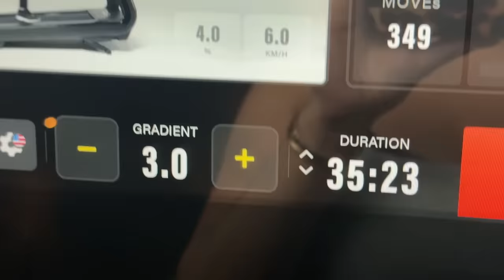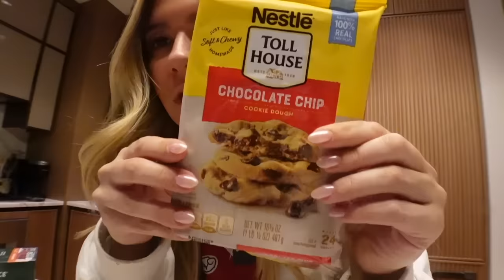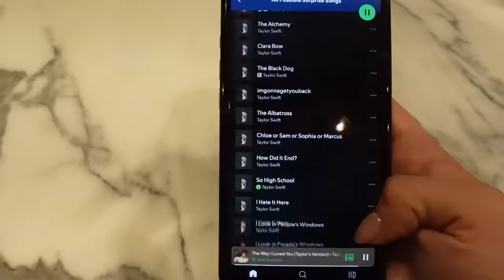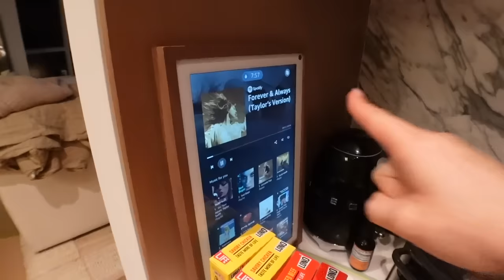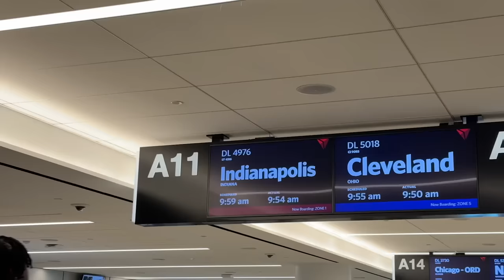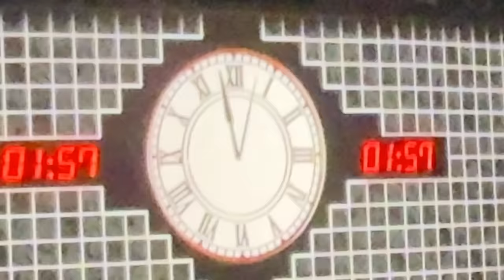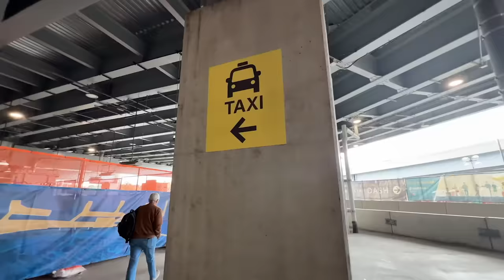crazy week in my life (1 hr long) new york, dallas, eras indy + halloweekend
what a whirlwind of a week - started in dallas for a trip with bondi boost to see the sabrina carpenter concert, halloweekend in new york city, and ended in indianapolis for night 3 of taylor swift's eras tour! enjoy! xoxo, dani